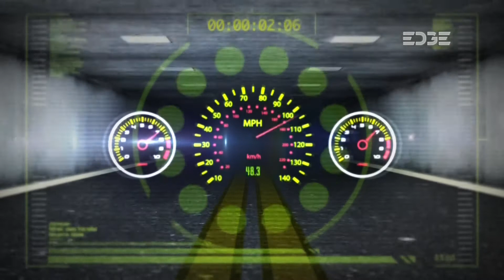EDGE Sport HD - Launched! 30 May 2014